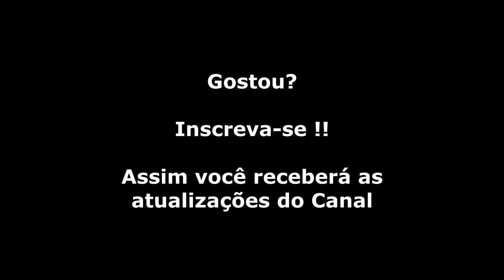Ghouls n Ghosts (Mega Drive) Gameplay Fase 1